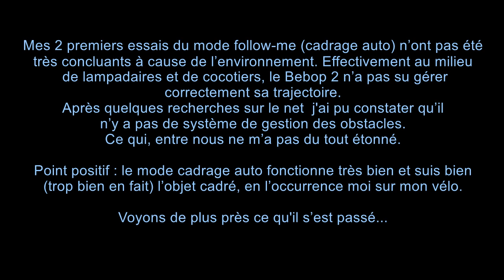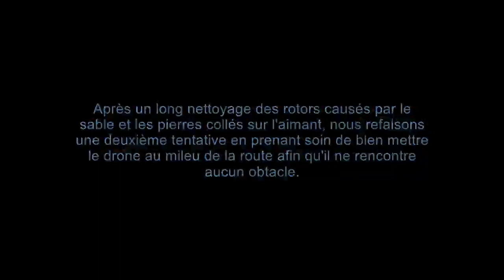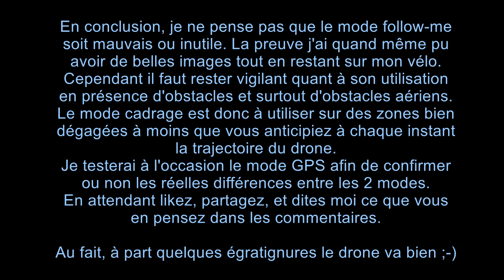TUTO drone FOLLOW ME mode cadrage, TEST parrot bebop 2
Mon ressenti sur le Follow me mode cadrage dans un environnement non dégagé. Si on ne veut pas abimer son Bebop 2 et si on n'est pas sur de la trajectoire mieux vaut éviter ce mode.
Dans le pire des cas il aurait fallu que je mette le drone beaucoup plus bas et beaucoup plus près de moi. Mais le but est d'avoir des images aériennes donc finalement à quoi bon...
belle expérience quand meme et finalement de belles images à vous montrer.